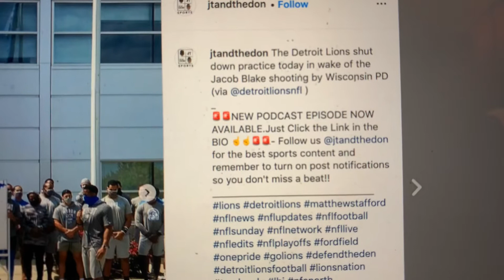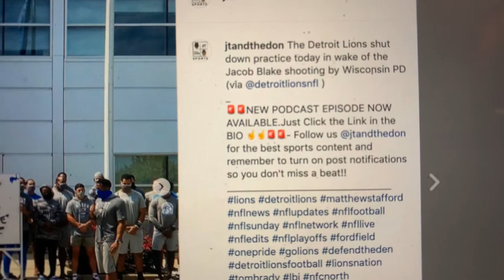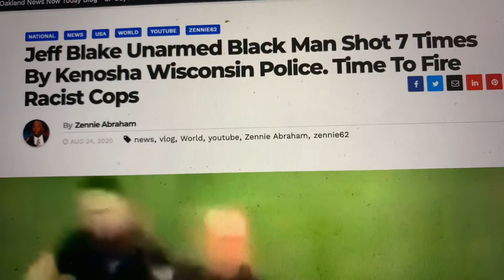Jacob Blake Shooting By Police Causes Detroit Lions To Cancel Practice For Tuesday